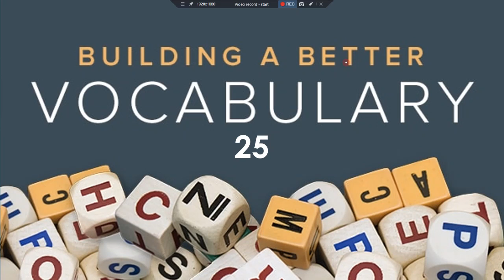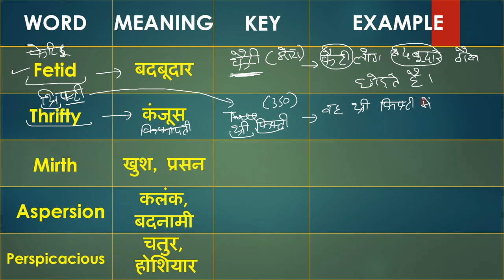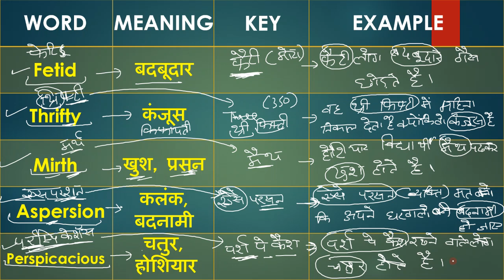Daily 5 Words Learn With Trick |Vocabulary Video 25 | हर रोज 5 शब्द अंग्रेजी भाषा के सीखेSelf Study